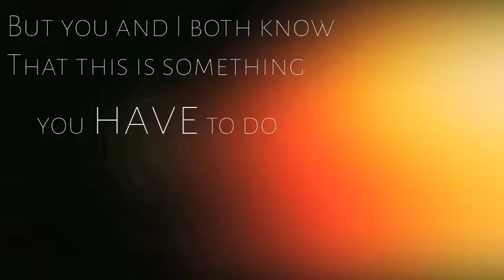FREE AUDIO| I'll Regret It My Whole Life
Another. 3 in the morning and nothing else to do.
Pretty happy with this one tbf.
RULES...again
Comment if you use as I would love to see this be used
AND CREDIT
Already reported one thieving shit